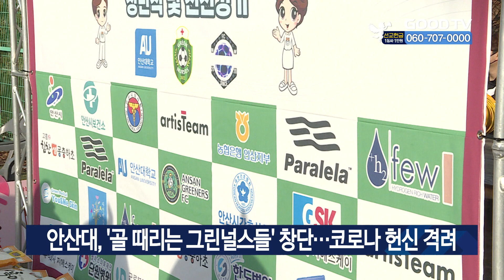안산대, ‘골 때리는 그린널스들’ 창단…코로나 헌신 격려 [GOODTV NEWS 20221212]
안산대학교가 지난 주말, 코로나19 방역 최전방에서 헌신한 간호사들의 일상 회복 프로젝트의 일환으로 축구팀을 창단했습니다. 팀명은 ‘골 때리는 그린널스들’이며, 안산시 FC 루머팀과 첫 친선경기를 가졌습니다. 이날 창단식에는 안산시장을 비롯해 안산대 총장, 안산시 간호사회 회장 등 내빈이 참석해 축하와 격려의 메시지를 전했습니다. 축구팀에는 안산대학교 간호학과 학생들과 안산시 간호사회 소속 간호사들을 중심으로 28명이 구성됐으며 축구를 통해 즐거움과 쉼을 찾아갈 예정입니다.

[  안규철 총장 / 안산대학교 : 간호사들이 코로나로 인해서 많이 힘들어하고 그 어려운 시절을 잘 겪고 나갔던 것을 회복하는 단계에서 간호사들의 회복과 힐링을 위해서 FC를 만들었고요. 전국에서도 이런 것이 처음 시도되는 것인만큼 전국적으로 확대 돼서 좋은 영향력을 미칠 수 있었으면 좋겠습니다.  ]

* 방송시간
 GOODTV NEWS

● 본방 : 월 ~ 금요일 21:50
● 재방 : 화 ~ 금요일 06:50  /  토요일 06:00
● 삼방 : 화 ~ 금요일 12:00   /  토요일 14:00

* 시청방법

- IPTV: KT Olleh TV 234번, SKB Btv 293번, LG U+ 273번
- 위성TV: KT 스카이라이프 186번
- 케이블: Btv 케이블 224번, LG헬로비전 289번, 딜라이브 303번,